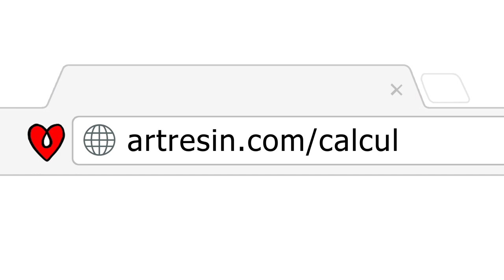Come usare la resina epossidica ArtResin: Secondo passo - Misurazione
In questo video vi facciamo vedere come misurare correttamente ArtResin.

Per stabilire il quantitativo necessario, utilizzate il nostro calcolatore della copertura di resina disponibile su Art-
Resin.com/calculator.

Alcuni utilizzatori preferiscono riscaldare la resina e indurente a bagnomaria prima di misurarla, per ridurre la formazione di bolle. Fate solamente attenzione a non permettere all’acqua di raggiungere la resina o l’indurente, in quanto intorbidirebbe la miscela.

Indossando i guanti, versate volumi esattamente identici di resina e indurente a temperatura ambiente in un recipiente per la mescola.

Ricordate di rimettere il tappo giusto a ciascun flacone una volta finito di versare il prodotto. Nero per la resina, bianco per l’indurente.

Ora siete pronti per il terzo passo.

Per ulteriori informazioni, si prega di leggere il nostro blog Come Usare La Resina Epossidica ArtResin: